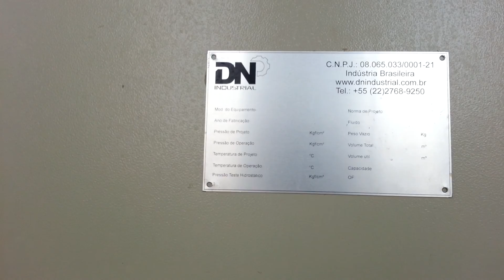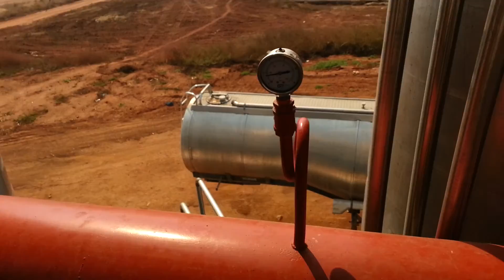Procedimento Vapor para Destilação